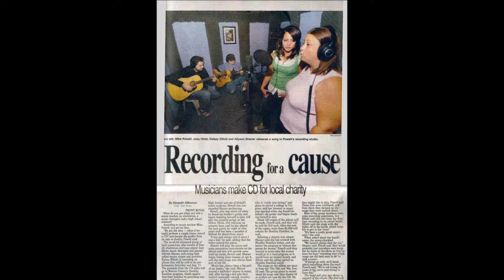Redemption Song (Bob Marley acoustic cover)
This is from the acoustic album Collage  Recorded for charity in summer of 2007 at Green Room Recording Studio in Front Royal, VA.

Members:
Mike Powell: Lead Vocals and Guitar
Kelsey Elliot: Lead Vocals and Guitar
Allyson Shaner: Piano, Backing Vocals, and Percussion
Joey Hintz: Bass Guitar